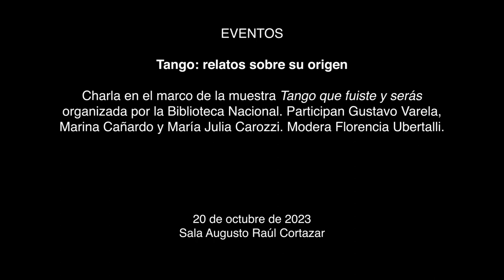Tango: relatos sobre su origen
20 de octubre, 2023 | Sala Augusto Raúl Cortazar

Charla en el marco de la muestra Tango que fuiste y serás organizada por la Biblioteca Nacional. Participan Gustavo Varela, Marina Cañardo y María Julia Carozzi. Modera Florencia Ubertalli.

¿El tango es de Buenos Aires? ¿Nació en los prostíbulos? ¿Lo crearon las clases bajas? ¿Vino de África? ¿Solo lo bailaban los hombres? El diálogo gira alrededor de estas preguntas y de los mitos en torno al origen del tango.